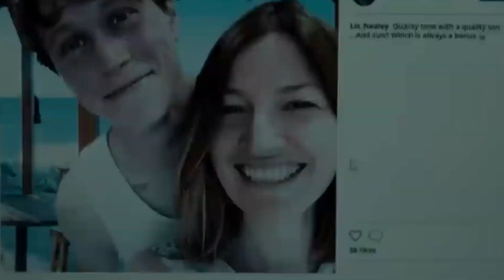3 FILMES DE SUSPENSE MUITO INTRIGANTES PARA ASSISTIR HOJE NA NETFLIX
Se você gosta de filmes de suspense está procurando algo novo para ver hoje, nesse vídeo eu te apresento 3 filmes que vai te surpreender no final e estão disponíveis na Netflix.